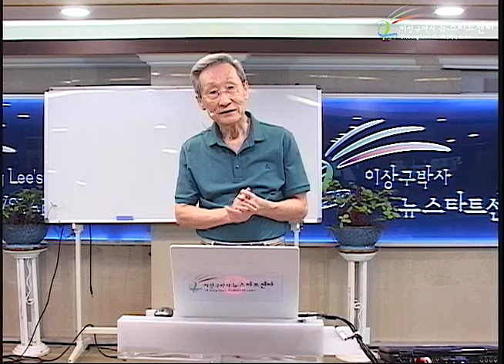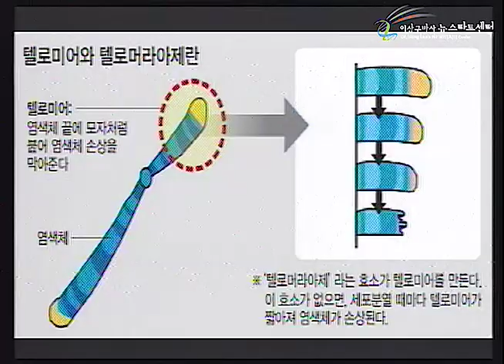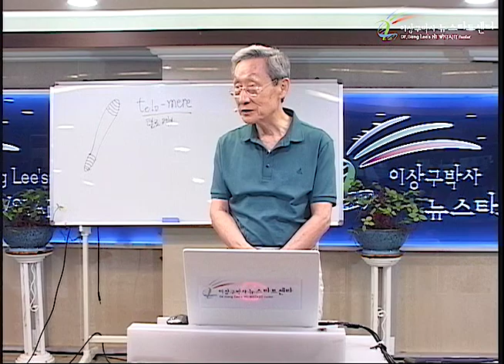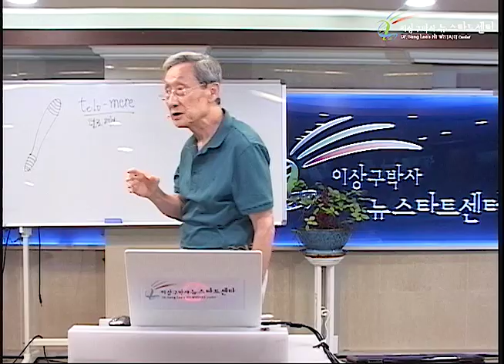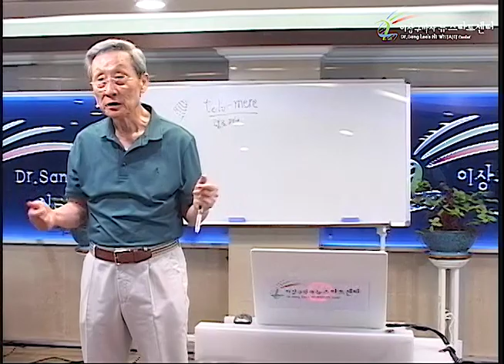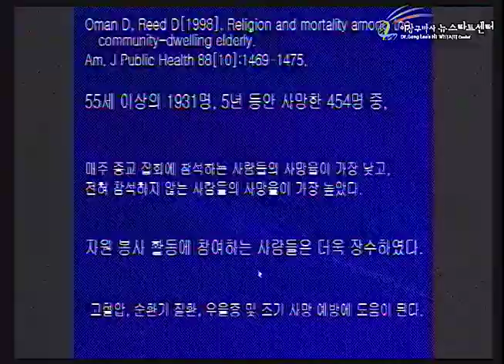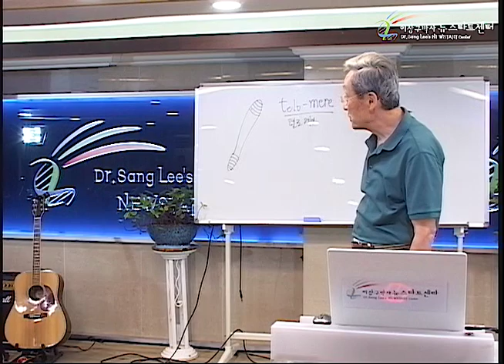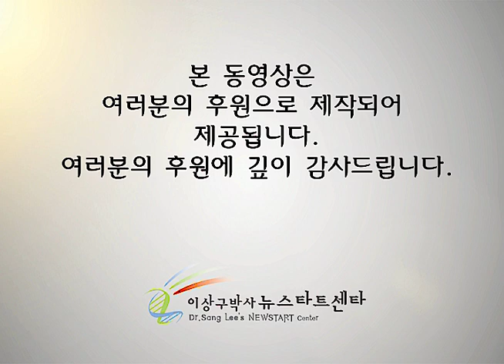R232 16 장수와 뉴스타트